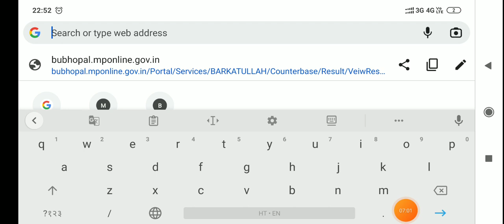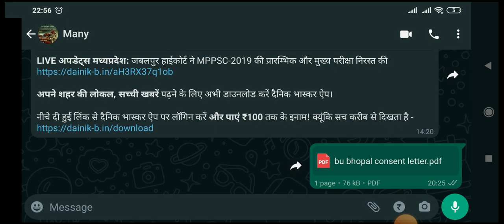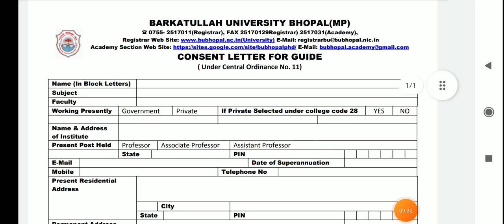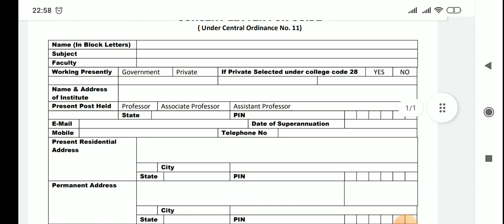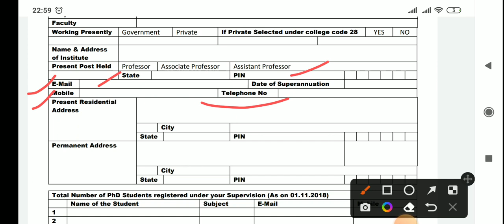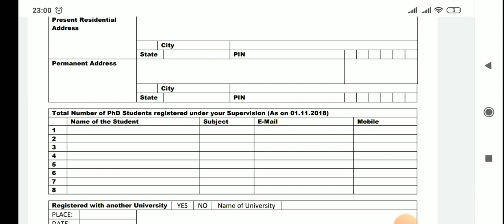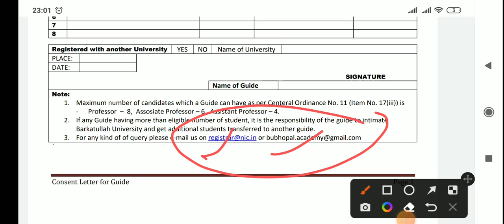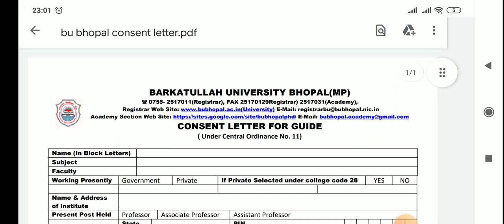how to download consent letter / No objection certificate for PhD guide